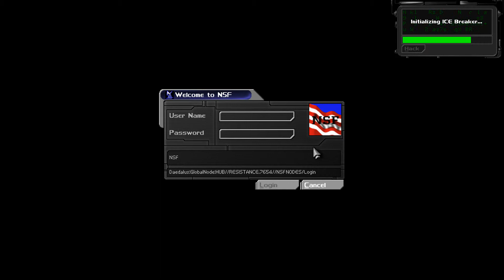Let's Pay Deus Ex (Mission 1, Part 2)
In this episode we continue sneaking our way through the first mission.